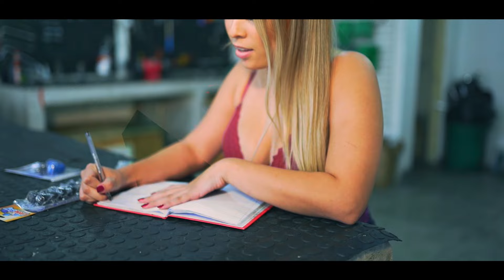MC Zuka - Status (Love Funk)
Ficha Técnica
Direção: Pedro Tonelli
Captação: Pedro Tonelli
Edição:  Nivercino Lorber

Produzido por Love Filmes

Ano 2020